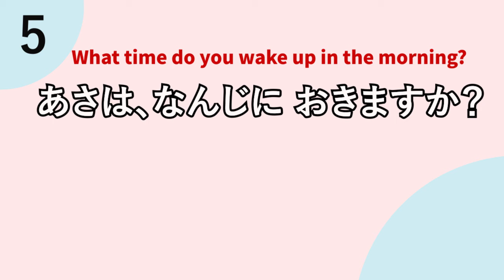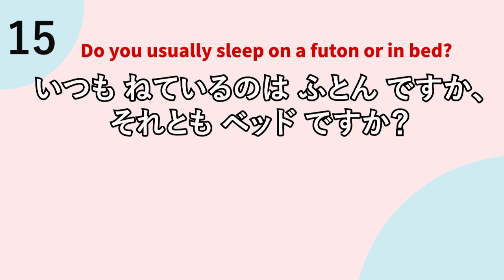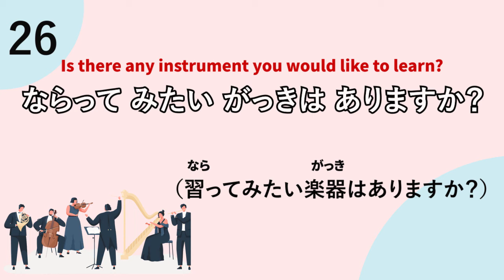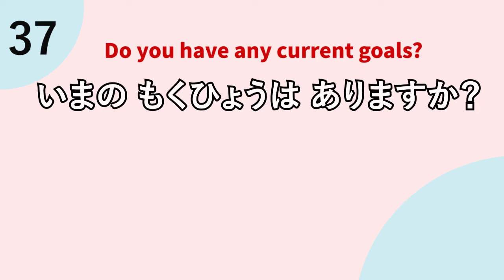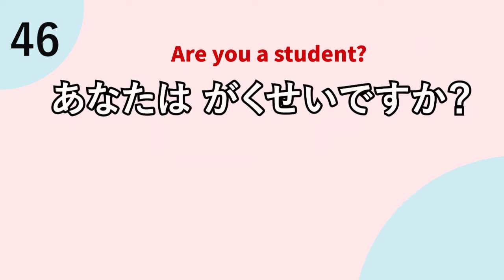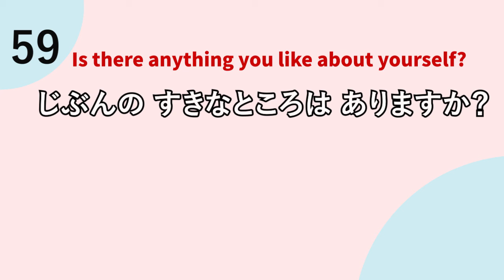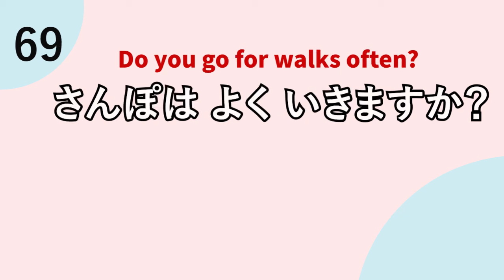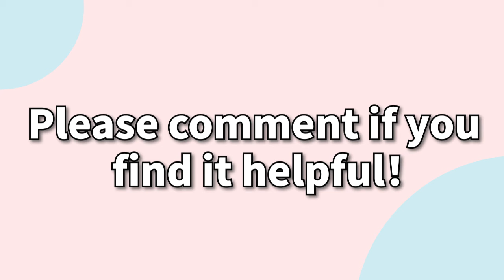Japanese conversation phrases: Questions used in daily life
I have compiled a list of Japanese questions and daily conversations. It is recommended for learning Japanese because it is written as single sentences rather than words. I made it into a simple Japanese phrase, so please try using it.